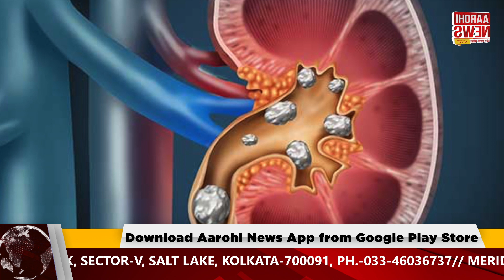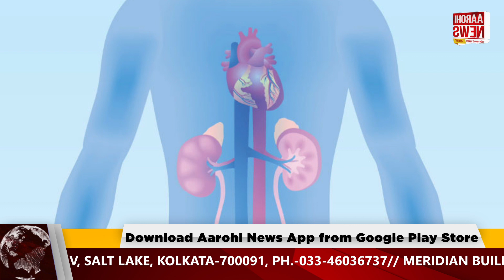এড়াতে খান জল I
অত্যন্ত সাধারণ রোগ হয়ে দাঁড়িয়েছে কিডনিতে স্টোন. এই স্টোন আসলে কী, কেন হয় জেনে নিন হেলথ টিউনে

@Aarohi News